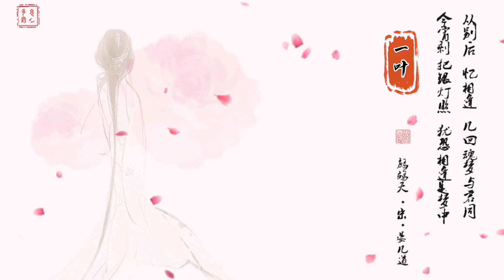【叶里】一叶『 卿不见我身着一布一棉 皆当年你巧手一针一线 提笔附庸描写一滴一点 』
一叶 - 叶里

词：周林@影响音乐

曲：周林@影响音乐

制作人：史俊陆/萧肃@影响音乐

编曲：筱明

监制：刘光涛

艺人统筹：梁露璐

混音：张一白/边策

自梦渔樵东入海遥

踏扁舟撑竹蒿晚风助漂

万里迢迢可谁知道

从何将你寻找

是祸是缘在劫难逃

剪不断理还乱在心间绕

夜雨潇潇撞断石桥

寂寥

千百度回首蓦然

你不在灯火阑珊

多年前你留的发簪

教我轻叹

卿不见我身着一布一棉

皆当年你巧手一针一线

提笔附庸描写一滴一点

秋雨正甜

卿不见你走后一度一年

家门前老梧桐一枝一节

总思念你莞尔一行一言

何时再见

从何将你寻找

寂寥

千百度回首蓦然

你不在灯火阑珊

教我轻叹

秋雨正甜

何时再见

秋雨正甜

何时再见

申明：部分圖片來自於互聯網，歌曲版權為歌手本人及其音樂公司所有，若喜歡他們的音樂請支持正版。本頻道只為歌曲推廣及宣傳之用，無意冒犯任何人或公司。請大家支持原創者，內容論點與本頻道無關；若版權方認為影片有侵害到您的版權權益的內容，，我們將徹底刪除視頻。